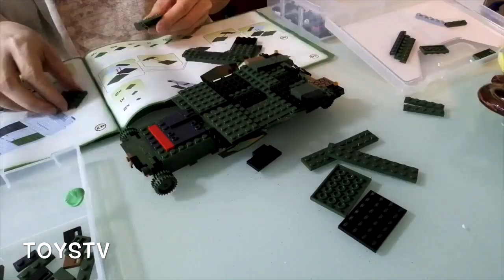{玩具堂} SPEED BUILD: Cobi #2618 Leopard 2 A4 German Tank TOYSTV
Production: TOYSTV Production Team
Program host: Bryan
Produced by: Bryan